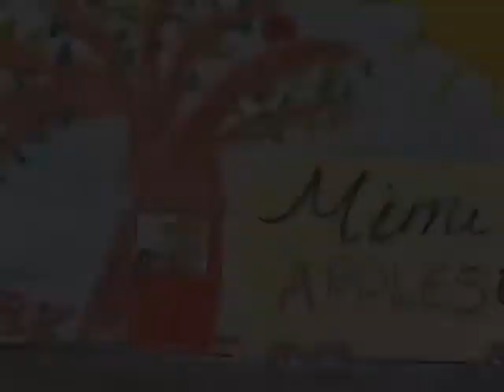The Apple of Alber's Eye 2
Our story of Albert continues and concludes.